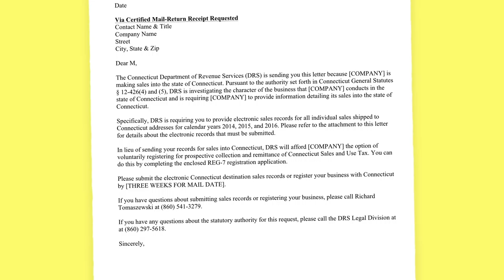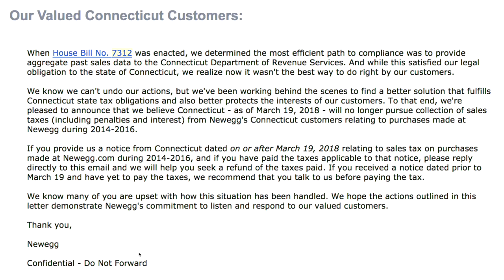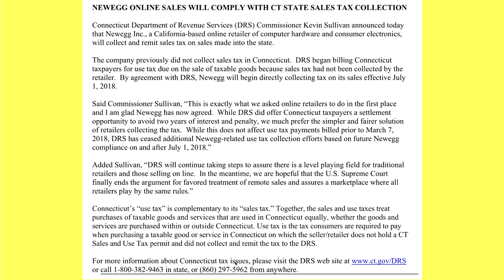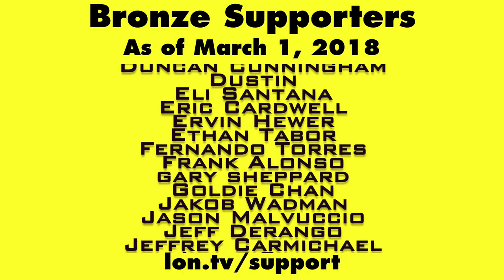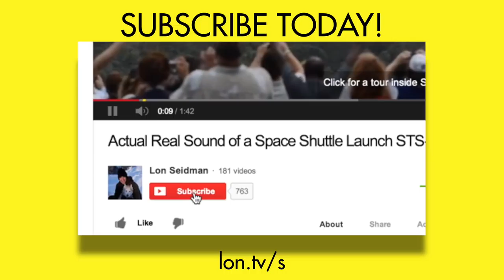Newegg Will Collect CT Sales Tax - What they should have done in the first place..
It looks like the Newegg vs Connecticut controversy is over. Newegg has agreed to start collecting sales tax beginning July 1, 2018. This will end the state's efforts to collect back taxes from customers. Contrary to Newegg's statements, however, customers who got a letter from the state still owe the tax.

Here's the official release:

NEWEGG ONLINE SALES WILL COMPLY WITH CT STATE SALES TAX COLLECTION

Connecticut Department of Revenue Services (DRS) Commissioner Kevin Sullivan announced today that Newegg Inc., a California-based online retailer of computer hardware and consumer electronics, will collect and remit sales tax on sales made into the state.

The company previously did not collect sales tax in Connecticut.  DRS began billing Connecticut taxpayers for use tax due on the sale of taxable goods because sales tax had not been collected by the retailer.  By agreement with DRS, Newegg will begin directly collecting tax on its sales effective July 1, 2018.

Said Commissioner Sullivan, “This is exactly what we asked online retailers to do in the first place and I am glad Newegg has now agreed.  While DRS did offer Connecticut taxpayers a settlement opportunity to avoid two years of interest and penalty, we much prefer the simpler and fairer solution of retailers collecting the tax.  While this does not affect use tax payments billed prior to March 7, 2018, DRS has ceased additional Newegg-related use tax collection efforts based on future Newegg compliance on and after July 1, 2018.”

Added Sullivan, “DRS will continue taking steps to assure there is a level playing field for traditional retailers and those selling on line.  In the meantime, we are hopeful that the U.S. Supreme Court finally ends the argument for favored treatment of remote sales and assures a marketplace where all retailers play by the same rules.”

Connecticut’s “use tax” is complementary to its “sales tax.” Together, the sales and use taxes treat purchases of taxable goods and services that are used in Connecticut equally, whether the goods and services are purchased within or outside Connecticut. Use tax is the tax consumers are required to pay when purchasing a taxable good or service in Connecticut on which the seller/retailer does not hold a CT Sales and Use Tax permit and did not collect and remit the tax to the DRS.

For more information about Connecticut tax issues, please visit the DRS web or call in state, or from anywhere.